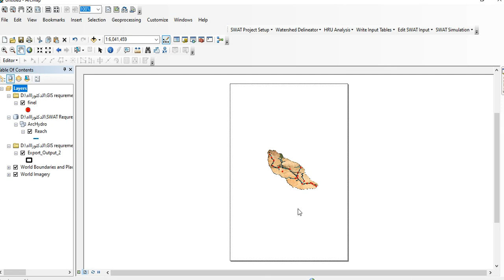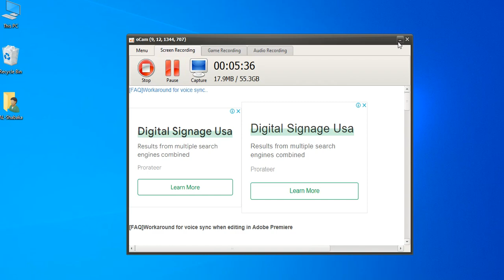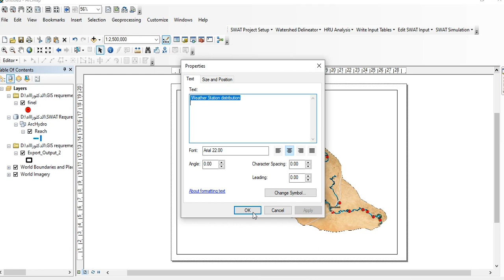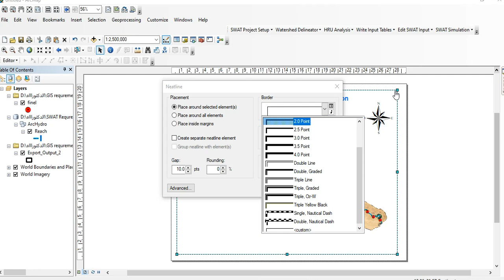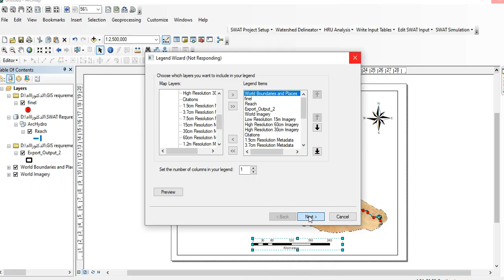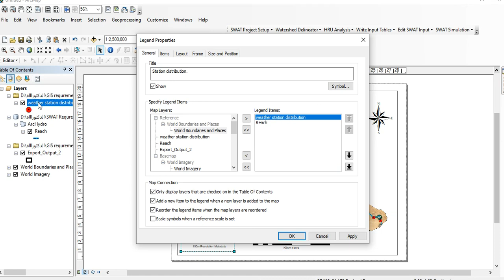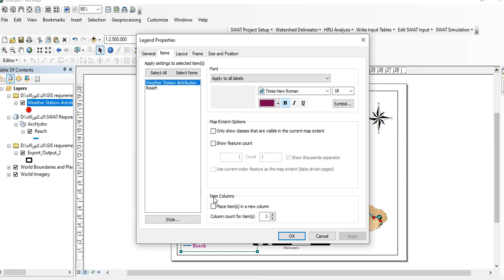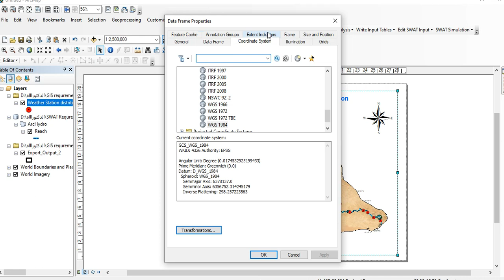Map Layout by ArcGIS